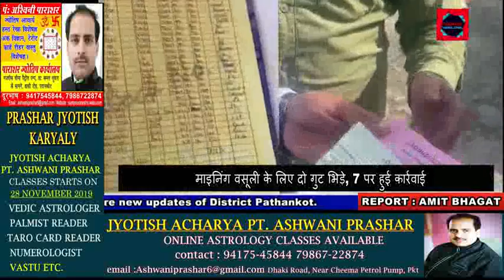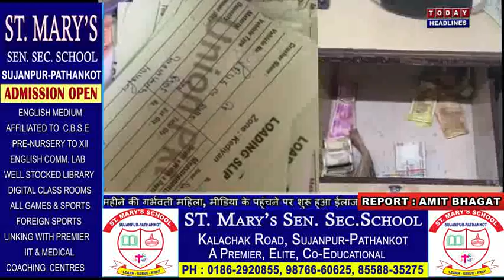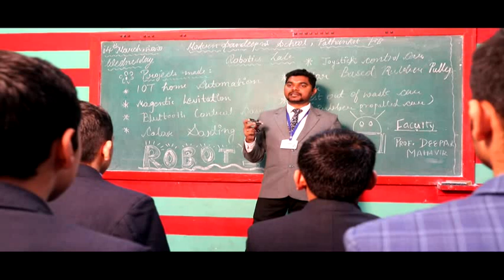माइनिंग वसूली के लिए दो गुट भिड़े, 7 पर हुई कार्रवाई